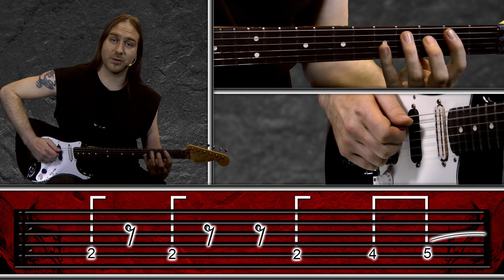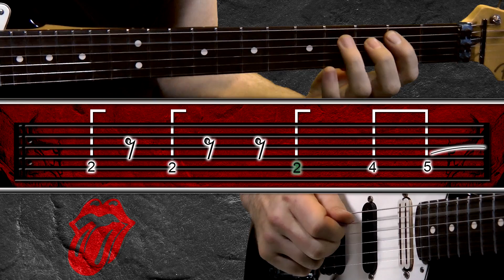Apprendre (I Can't Get No) Satisfaction des Rolling Stones à la guitare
-- Les astuces pour bien jouer le Riff --

2 points essentiaux pour bien réaliser ce riff. Premièrement, soyez hyper propre sur les silences et soupirs lors du début du riff. Les notes doivent avoir la bonne longueur et être très franches. Rien ne doit dépasser.

Deuxièmement, les 2 Pull Off lors du second tour où il faut bien faire attention à rester dans la bonne rythmique du morceaux et donc, les réaliser de façon très régulière.

Troisièmement, éclatez-vous dans ce riff de guitare mythiquissime qui a marqué l'histoire du rock !

-- L'histoire du Riff --

et apprenez tous les riffs disponibles, téléchargez les partitions le tout absolument gratuitement.